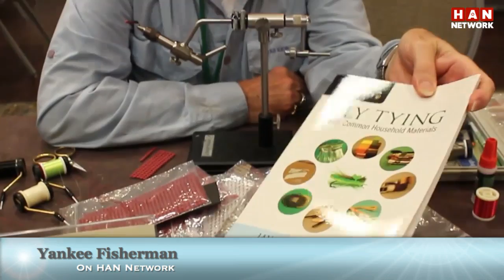Yankee Fisherman: Jay "Fishy" Fullum; Back in the Maine Stream 11.10.16